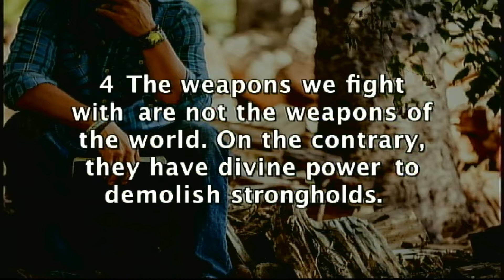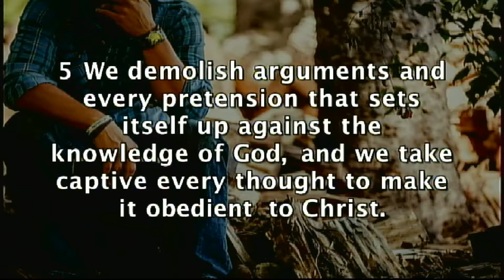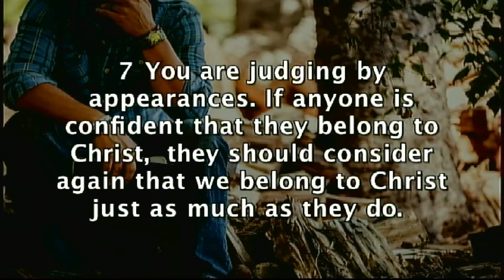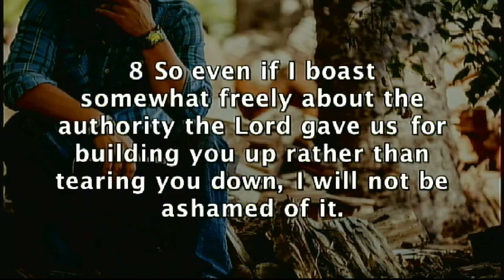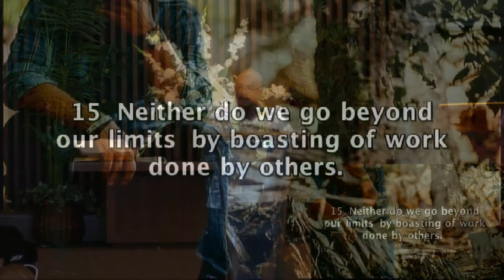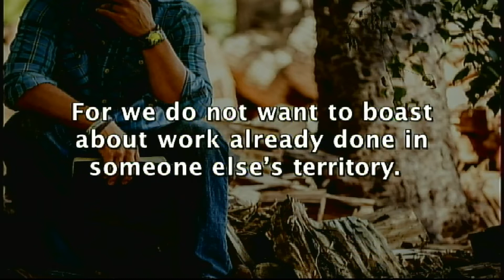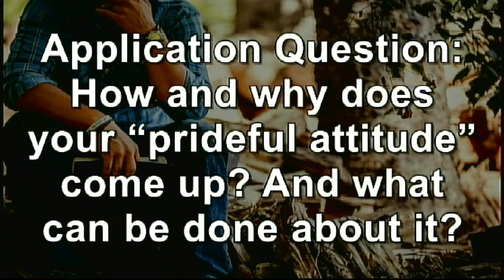“The Strong and Humble Learner”_Pastor Kendal Fong_2 Corinthians 10:1-5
“The Strong and Humble Learner”
Pastor Kendal Fong
2 Corinthians 10:1-5

Kalihi Union Church
Honolulu, HI